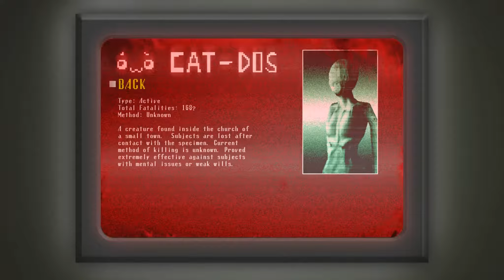#08 Die Aggro-Wassernixe - Let's Stream Spooky's Jump Scare Mansion (PC) [GER/HD+]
Hallo ihr unerschrockenen Verlieserforscher und willkommen zur vorletzten Folge zu Spooky's Jump Scare Mansion, gespielt vor Äonen in einem der frühen Ossel-Livestreams!

Tja. Da hat man zuletzt gerade mal herausgefunden, dass es ein bösartiges Anwesen mit einem Bewusstsein gibt, dann wird man auch schon von einem nicht gerade zurechnungsfähigen Gärtner gejagt. Und wohin? Natürlich immer tiefer in das Schlamassel hinein! Heute mitten in eine alte, teilweise überflutete Forschungseinrichtung. Wie kann das sein und was hat sich dort abgespielt? Findet es heraus in dieser Folge! :)